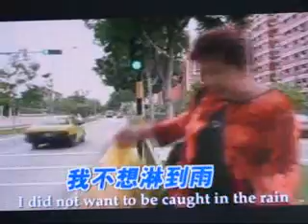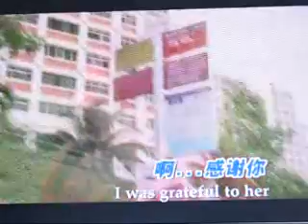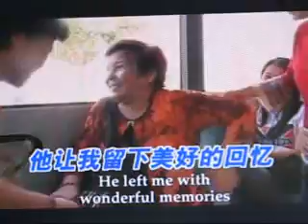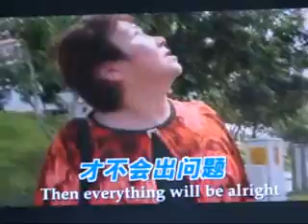笑眯眯 MTV （乐龄人士交通安全意识）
A MTV by J Team Productions.  A Road Safety campaign for Senior Citizens.